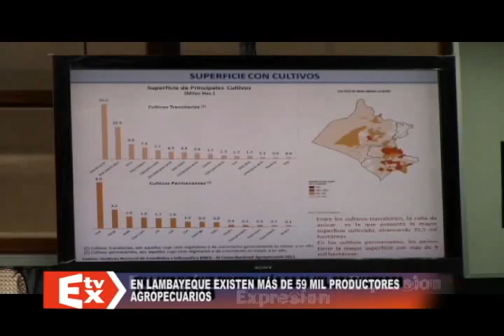CENSO AGRARIO EN LAMBAYEQUE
EN LAMBAYEQUE EXISTEN MÁS DE 59 MIL PRODUCTORES AGROPECUARIOS